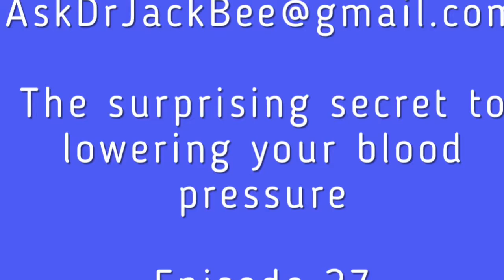Omaha Health- Secret to lower blood pressure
Here is a big secret to lower blood pressure that the pharmaceutical companies - especially the ones who make blood pressure lowering medications don't want you to know!